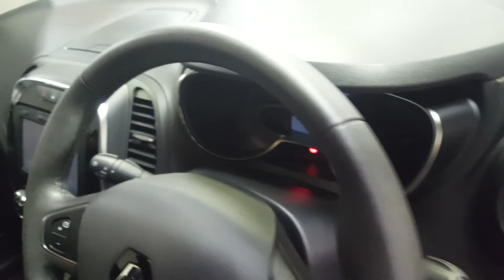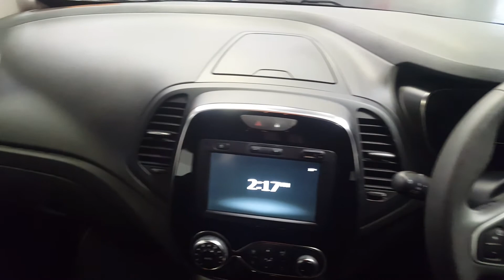181KE3679 - 2018 Renault Captur DYNAMIQUE NAV TCE 90 P